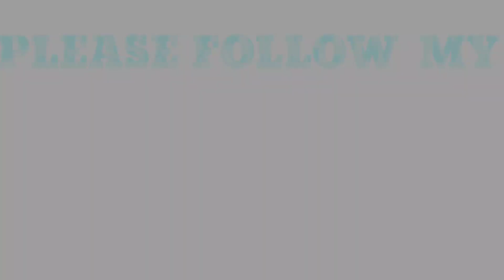RDR2 ONLINE BEST MALE OUTFITS #28